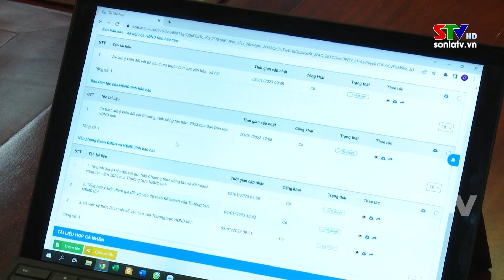Phiên họp lần thứ 24 Thường trực HĐND tỉnh khóa XV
Chiều ngày, 3/1, đồng chí Nguyễn Thái Hưng, Ủy viên BTV tỉnh ủy, Chủ tịch HĐND tỉnh đã chủ trì Phiên họp lần thứ 24 Thường trực HĐND tỉnh, cho ý kiến về báo cáo tiến độ thẩm tra các nội dung trình Kỳ họp chuyên đề lần thứ mười và một số nội dung quan trọng khác. Dự phiên họp có đồng chí Chá A Của, Ủy viên BTV tỉnh ủy, Phó Chủ tịch HĐND tỉnh; đồng chí Nguyễn Thành Công, Phó Chủ tịch UBND tỉnh.